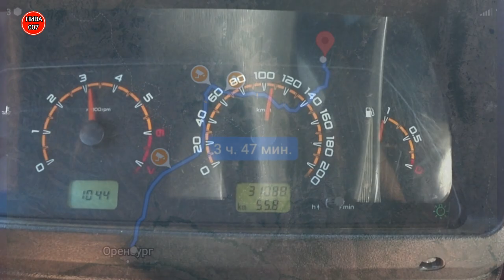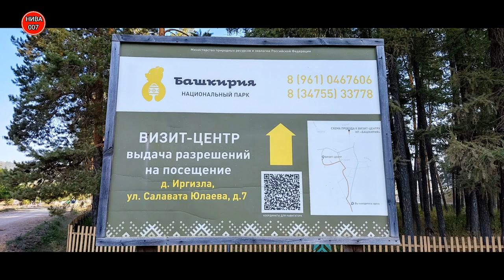Путешествие на Ниве по Башкирии, Покатушки.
Инструктор и методист по туризму национального парка "Башкирия"
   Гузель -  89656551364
hakimovaguzel092019